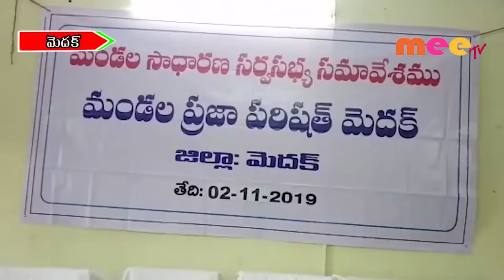మెదక్ మండల సర్వసభ్య సమావేశం//02.11.2019//MEE TV NEWS//